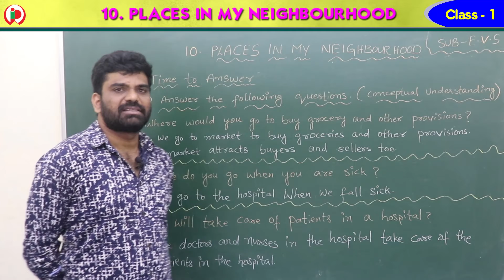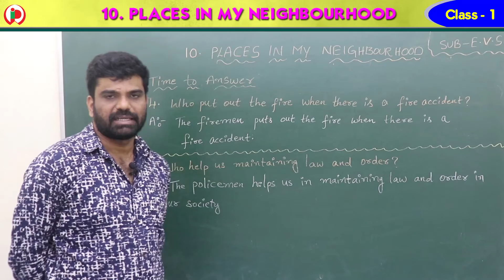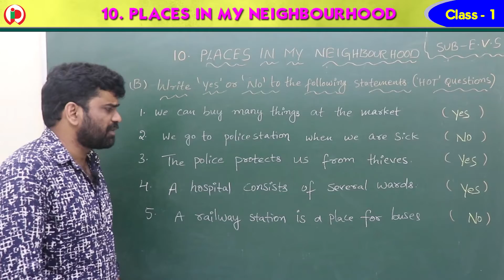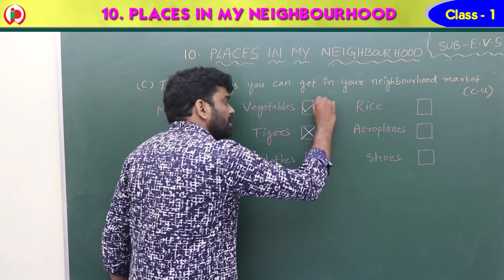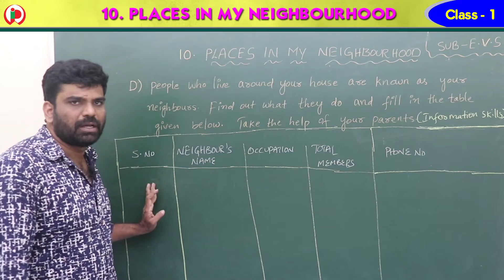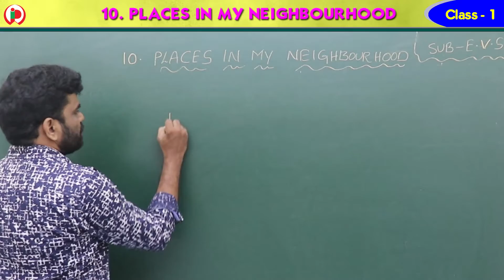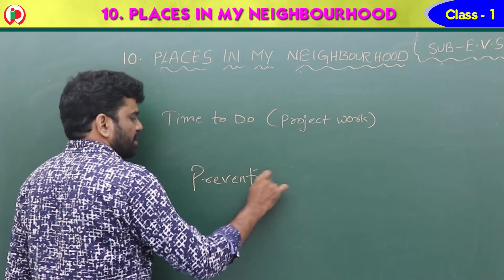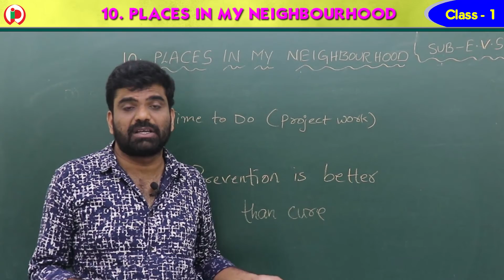10 Places in my neighbourhood part 3 SL1